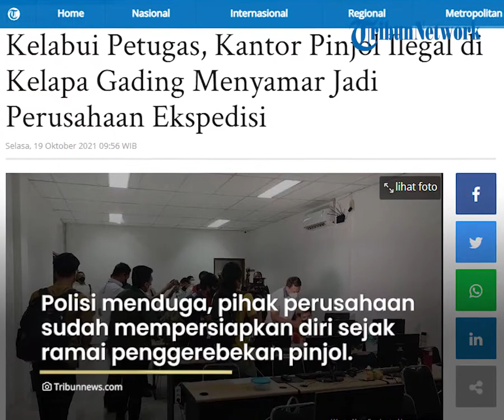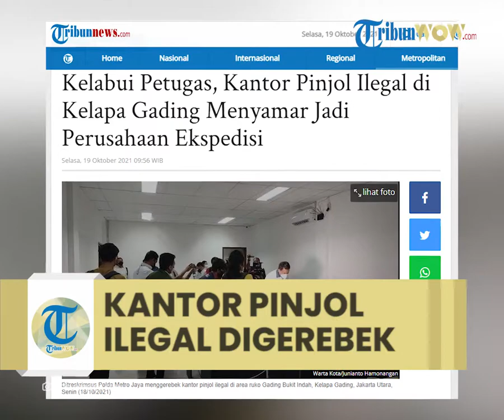Polisi Gerebek Kantor Pinjol Ilegal di Kelapa Gading yang Menyamar sebagai Perusahaan Ekspedisi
Laporan Wartawan Tribunnews.com, Fandi Permana

TRIBUN-VIDEO.COM - Penggerebekan Kantor pinjaman online ilegal di Kelapa Gading oleh Direktorat Reserse Kriminal Khusus Polda Metro Jaya rupanya tersingkap fakta di dalamnya.

Menurut Direktur Kriminal Khusus Polda Metro Jaya Kombes Auliansyah Lubis mengatakan, PT Ant Information Consulting (AIC), perusahaan yang melakukan praktik pinjol ilegal menyamar sebagai perusahaan ekspedisi.

Hal itu diketahui polisi saat menggerebek kantor pinjol ilegal tersebut di Ruko Gading Bukit Indah, Kelapa Gading, Jakarta Utara, pada Senin (18/10/2021) malam.

"Jadi PT AIC ini melakukan pengelaabuan bahwa kantor ini bukan sebagai pinjol," kata Auliansyah saat ditemui di lokasi.

Auliansyah menuturkan, saat penggerebekan dilakukan petugas menemukan pesan WhatsApp di ponsel salah satu pegawai.

Melalui pesan berantai itu, seseorang menyuruh pegawai itu mengaku sebagai perusahaan ekspedisi kepada polisi.

"Tadi juga kami sempat melihat ada WhatsApp dari salah satu rekannya, mengatakan bahwa 'Tidak apa-apa nanti akan kita koordinasi, sampaikan saja bahwa kita ini adalah perusahaan ekspedisi,' seperti itu," tuturnya.

Auliansyah menduga, pihak perusahaan sudah mempersiapkan diri sejak ramai pemberitaan terkait penggerebekan tempat usaha pinjol mencuat.

Untuk itu, PT AIC tak ingin aktivitasnya diketahui polisi dengan menyaru sebagai perusahaan ekspedisi.

Dalam penggerebekan itu polisi menemukan empat orang pegawai yang sedang bekerja.

Mereka yang bekerja tersebut masing-masing menempati posisi sebagai telemarketing, reminding hingga supervisor.

Sementara mayoritas karyawan lainnya bekerja dari rumah.

PT AIC diketahui memiliki 78 pegawai dan perusahaan itu sudah beroperasi sejak 2018.

"Tadi kami tanyakan ada menyatakan bahwa hari ini mereka melaksanakan WFH. Saya bertanya supervisor, kapan mereka melangsungkan WFH, katanya hari ini," ucap Auliansyah.

Artikel ini telah tayang di Tribunnews.com dengan judul Kelabui Petugas, Kantor Pinjol Ilegal di Kelapa Gading Menyamar Jadi Perusahaan Ekspedisi,